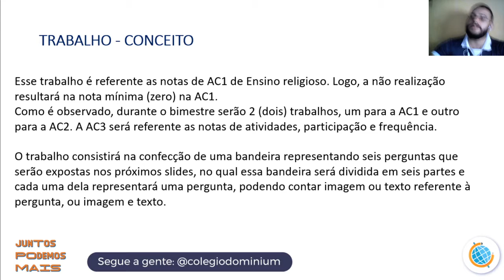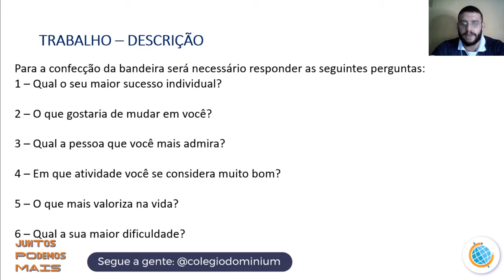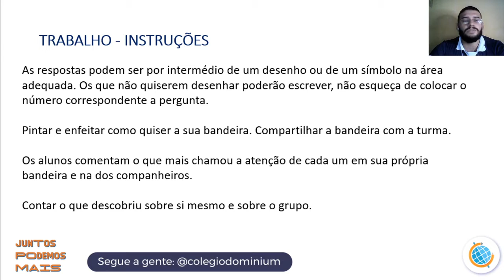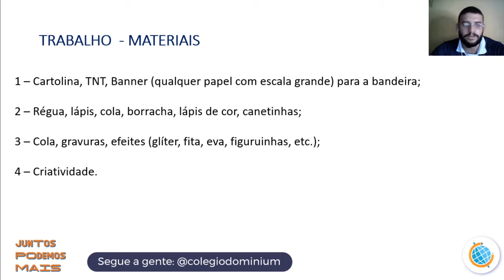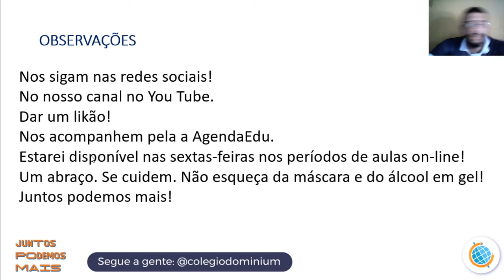25.02 - 7º ANO ENS. RELIGIOSO (TRABALHO PARA A AC1)